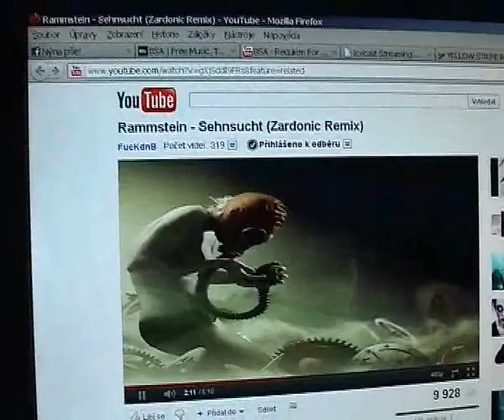DnBradio.cz // 1. díl Těžkého Rance v listopadu 2011 po roční přestávce :)